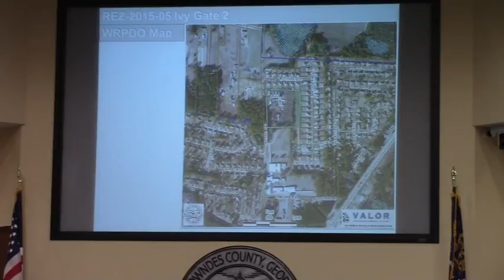6b. REZ-2015-05 Ivy Gate 2, Cat Creek Rd., R-21 to R-10 @ LCC Regular - 2015-03-10